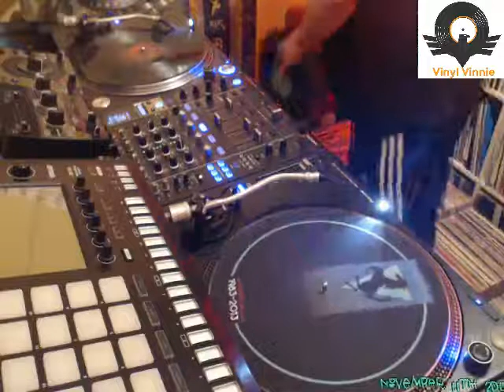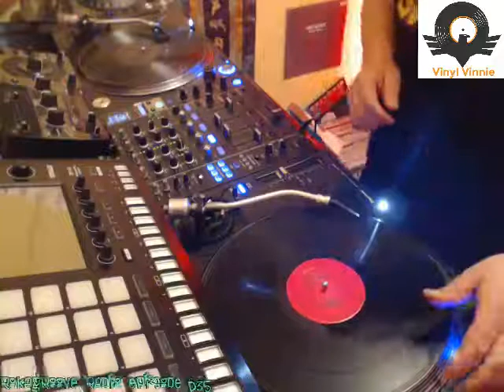Vinyl Vinnie @ Rokagroove Radio Episode 036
Tracklist;

01 Fire On High - Float In A Dream Of Ex-tc
02 Sonic Solution - Beatstime
03 Joey Beltram - My Sound
04 Technoise - Do You Want Me
05 Atomizer - Time To Time
06 Status Control - Interspect
07 Tfx - Techno By illusion
08 Gateway Experencie - Twin Freaks
09 Second Phase - Mentasm
10 Inner City - United
11 Liquid - Sweet Harmony
12 Turntable Hype - I'll Bass You
13 Toxic Two - Rave Generator
14 ID - ID
15 Lenny De Ice - We Are I.E.
16 Robert Armani - Ambulance Two
17 Parsimony - Evidence
18 Dilemma - Erase Your Mind
19 Channel X - Groove To Move
20 Phandenberg - Twee
21 Syncope - Jump Back